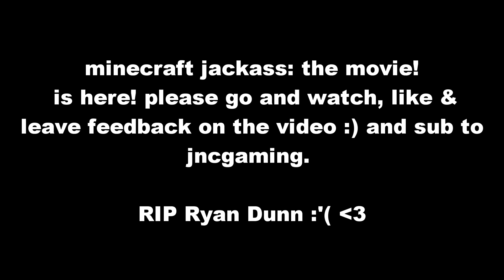JACKASS MINECRAFT: THE MOVIE!!